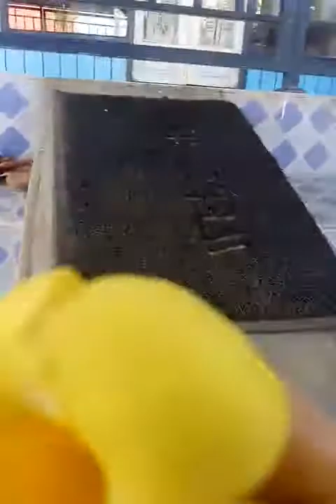10 Juli 2021